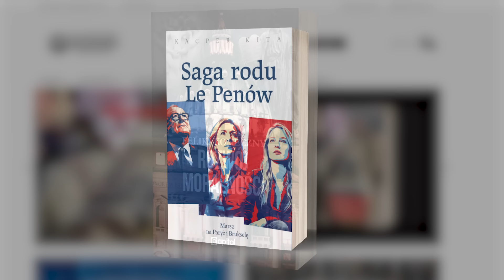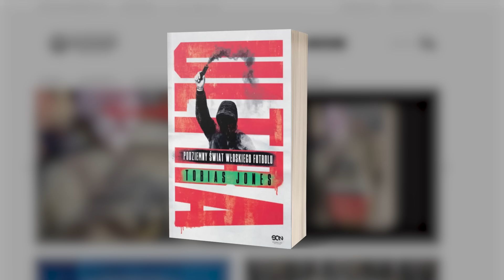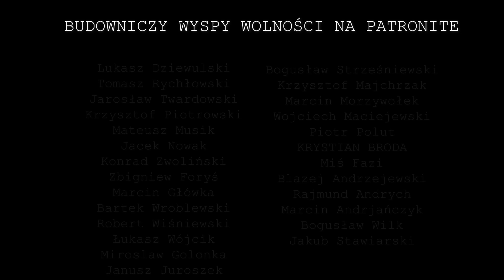Komentarz Tygodnia: Pamięć Wołynia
O odsłonięciu pomnika Pityńskiego, zrównywaniu małżeństw hetero z homo przez Tuska, o wysyłaniu prądu na Ukrainę, o skali korupcji na Ukrainie, szukaniu miejsc dla imigrantów w Polsce, grupie Orbana, przemycaniu Somalijczyków przez Ukraińców, i nowym prezesie PEKAO S.A.